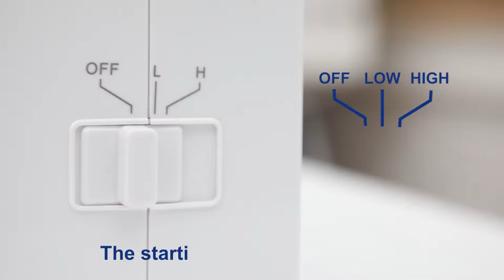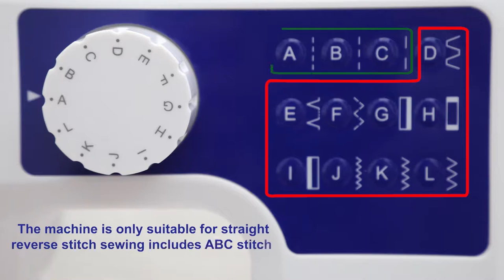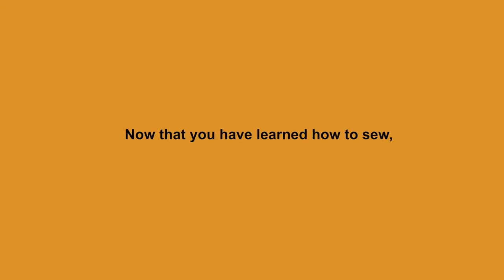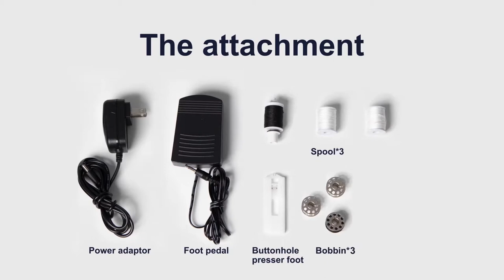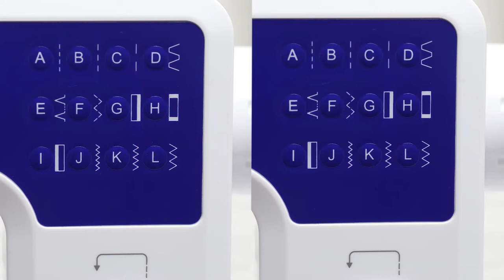How to operate the MIC sewing machine？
How to operate the MIC sewing machine? Let me tell you. The MIC sewing machine has extremely powerful functions.
Features:
12 stitch mode. 3 basic stitch, 6 decorative stitch, 3 buttonhole stitch. Controlled by pattern selection dial.
4-step button sewing, buttonhole presser foot included.
Standard presser foot.
Extra high presser foot lifter.
Upper thread tension dial.
Double thread.
Automatic winding.
2 speed and OFF speed switch. Speed can also controlled by foot pedal.
Reverse lever. Th machine will sew in reverse only while the reverse lever pushed down.
AU plug adaptor.
Automatic built-in LED working light.
Thread cutter.
Transparent hook cover. Easy to change bobbin.
Built-in storage box to store bobbins and spools.
12 months manufacturer warranty.